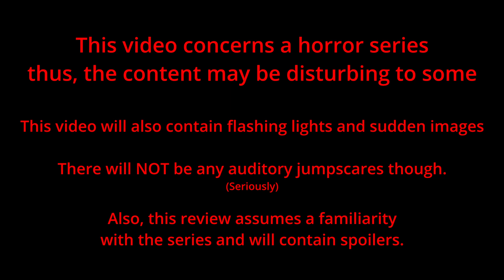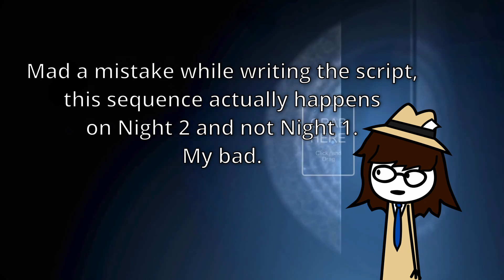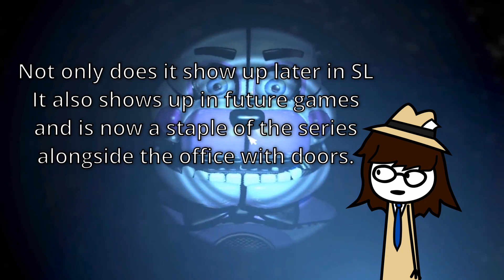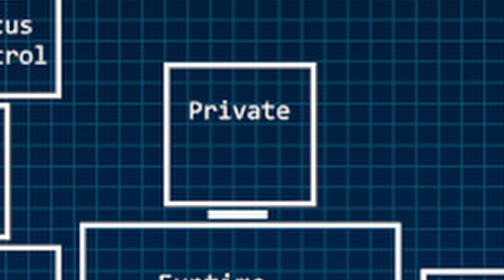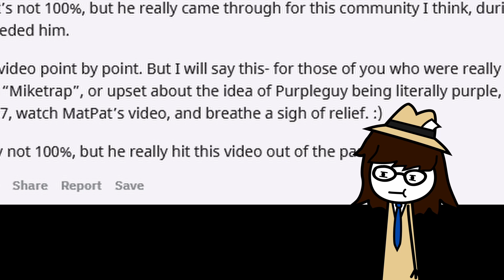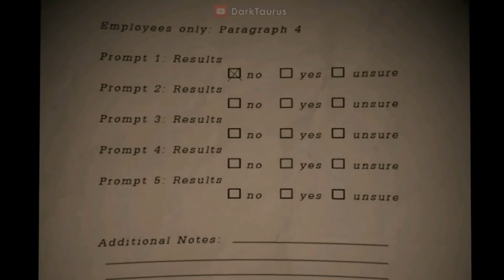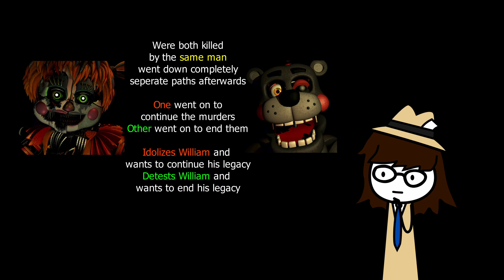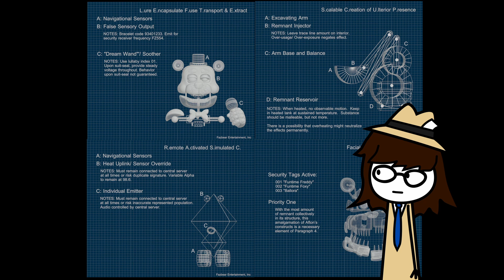Five Night's at Freddy's Retrospective Part 2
A retrospective I decided to make of this series.  Part 3 coming... idk.  I talk more about that at the end.

Intro 0:00
Books 0:57
Sister Location 2:10
Pizzeria Simulator 15:56
Ultimate Custom Night 29:36
Security Breach and Updates 32:20

Five Nights at Freddy's belongs to Scott Cawthon and Steel Wool.  (I think?  Not entirely sure who owns the brand right now.)